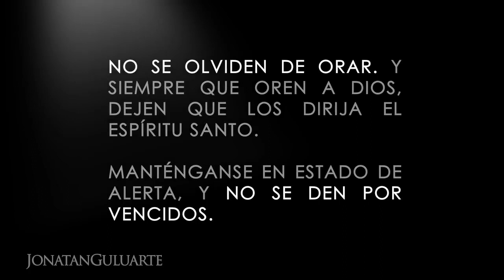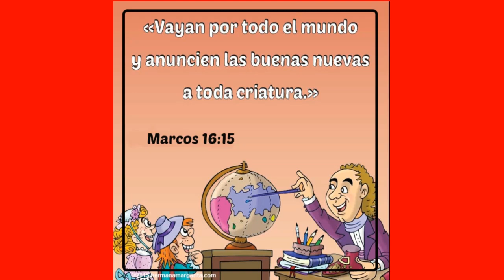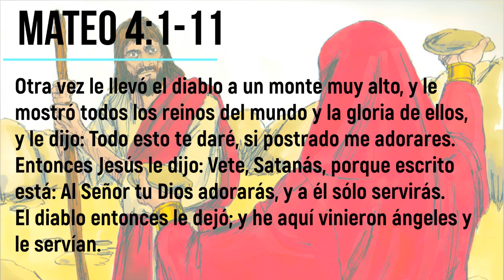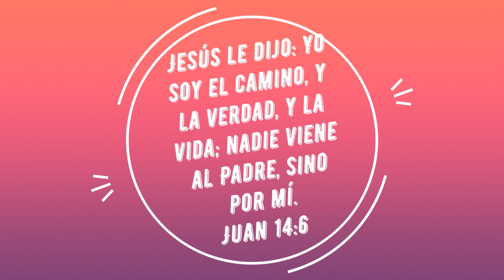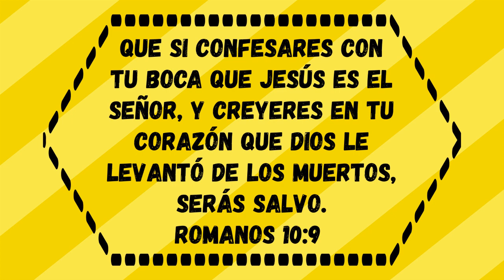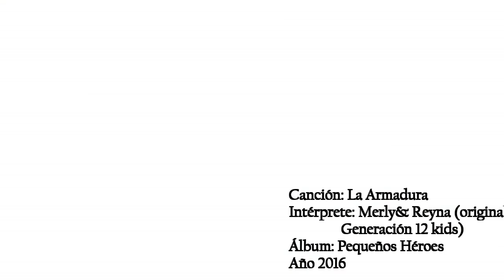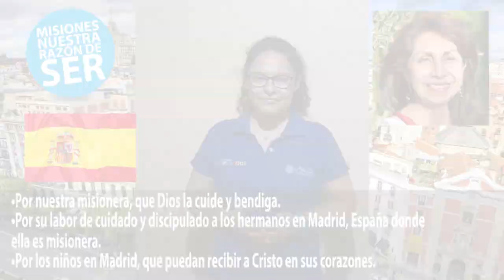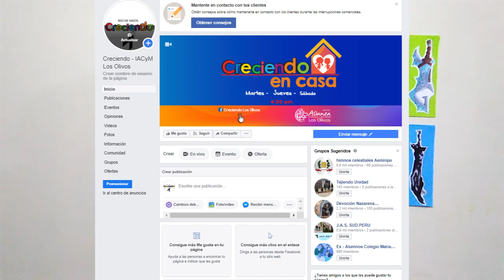Creciendo en Casa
Hoy hablaremos sobre LA ARMADURA DE DIOS: La espada del Espíritu.